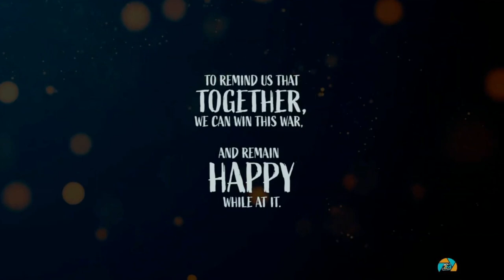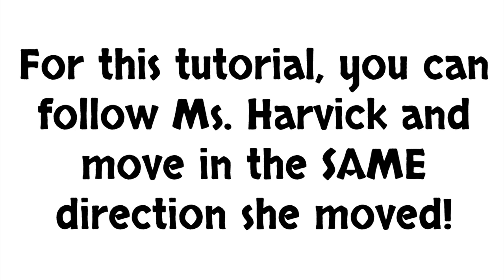Jerusalema || Dance Tutorial || Ms. Harvick